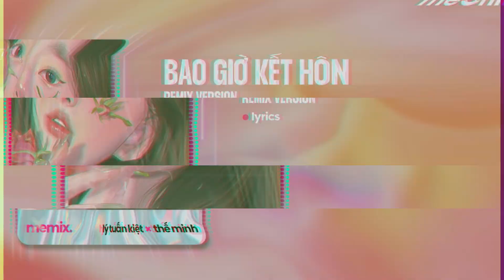BAO GIỜ KẾT HÔN [REMIX TIKTOK] LÝ TUẤN KIỆT x THẾ MINH x RIMI x MECHILL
♬ Lyrics:
Cuộc chơi còn vui, bia chưa kịp khui
Cứ hết mình, chuyện kia từ từ tính sau
Mẹ cha đừng lo, tương lai sẽ có
Con dâu ngoan hiền cùng đàn cháu thơ

Đi đâu ai cũng hỏi tới bao giờ mày kết hôn
Mẹ ơi lo chi sớm, mới 3 chục từ từ tính sau
Chỉ một câu hỏi xuốt ngày hỏi tới hỏi lui
Còn ở bên ai thế nào là chuyện của tui
Mình toàn ham chơi quá trời bạn bè nó kêu
Coi chừng ngày mai cưới vợ … Ê đừng nói xui

RAP:

Cô ba chú rể gặp mặt anh lại hỏi
Khi nào thì mày mới rước dâu
Mới ba mươi còn tuổi ăn tuổi chơi
Mà đâu dám tính đến chuyện gia đình

Mà xui ghê, anh lại dính với em
Tính ra giêng thì hai đứa hỏi han
Theo anh lên xe cùng nhau
Mình đi ra mắt với họ hàng

VER 2:

Tích tịch tình tang tình tang, không khí hôm nay rộn ràng
Thêm dắt con dâu về nên xóm trên xóm dưới ai nấy cũng vui mừng
Còn cha anh cũng đã nói với anh, tụi mày cưới nhau đi mọi thứ cứ để tao
Ra giêng tao mang theo trầu cau rước con dâu ngay về nhà

Thiệp mời đã xong quyết định làm đám cưới thôi
Họ hàng hai bên chấp nhận thì mình tới luôn
Lòng thì nôn nao đón chờ ngày qua rước dâu
Không nghĩ một mai chúng mình sẽ là của nhau

1 2 3 zô … khui bia đi bạn ơi
Lên bia đi bạn ơi, cứ ngớp môi lại
Ngồi yên ở đây cho tao nhìn thấy
Tao lo cho tụi bay chơi hết đêm nay rồi về

Hôm nay ngồi đây hứa với cha mẹ
Xây dựng mái ấm con cháu xum vầy
Lo mần ăn, nghĩ đến tương lai
Hết ngày hôm nay con xin khép lại

1 2 3 zô … khui bia đi bạn ơi

[Remix Version]
• Prod. : RIMI
• Editor: LAMELA
• Photo:  updating
✪  Follow meChill tại:

⁂ Ở đây có Nhạc House cấm Lak ⁂

© Bản quyền thuộc về Teddy & meChill
© Copyright by Teddy & meChill ☞ Do not Reup